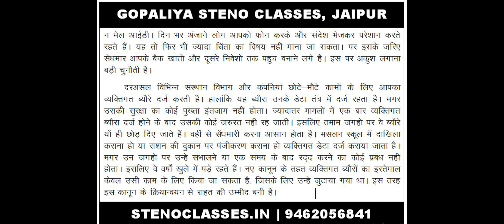85wpm लीगल संपादकीय डिक्‍टेशन राजस्‍थानहाईकोर्टडिक्‍टेशन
Gopaliya Hindi and English Steno Classes
230/80, Halldighati Marg, Pratap Nagar, Jaipur
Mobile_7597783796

vishist pranali
ssc stenographer
ssc steno dictation
shorthand dictation
hindi shorthand dictation
stenographer typing
stenographer typing test
shorthand
shorthand tutorial for beginners in hindi
learn steno
learn stenography
Steno Typing
80 wpm dictation hindi
80 wpm hindi dictation
80 wpm court dictation
80 wpm legal dictation
80 wpm shorthand dictation
80 wpm hindi shorthand dictation
80 wpm dictation newspaper editorial
90 wpm
90 wpm steno
90 wpm dictation
90 wpm hindi dictation
90 wpm legal dictation
90 wpm steno dictation
90 wpm shorthand dictation
90 wpm hindi shorthand dictation
100 wpm
100 wpm dictation
100 wpm speech
100 wpm steno
100 wpm hindi dictation
100 wpm dictation hindi
100 wpm steno dictation
100 wpm shorthand dictation
100 wpm shorthand dictation in hindi
100 wpm hindi shorthand dictation
100 wpm steno hindi dictation
100 wpm steno dictation hindi
100 wpm speed dictation
100 wpm newspaper dictation